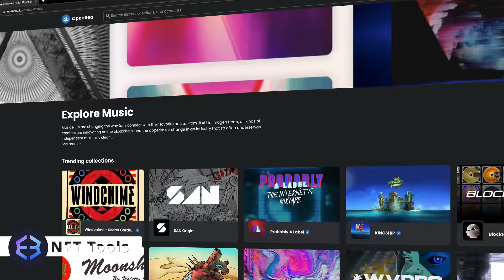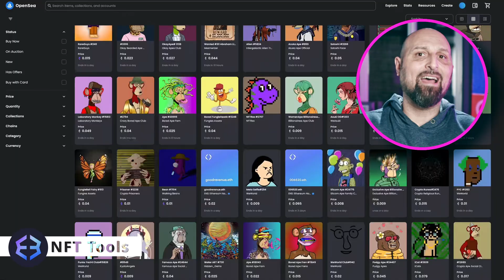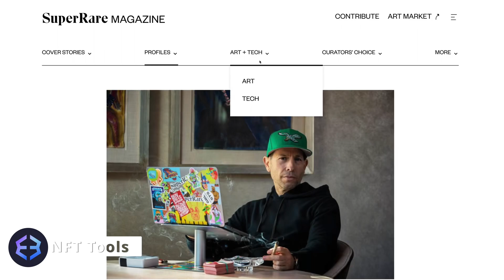NFT Tools: Ethereum NFT Marketplace (OpenSea, Rarible, Foundation, SuperRare)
In this edition of NFT Tools, we are showcasing some of the best NFT marketplaces on the Ethereum blockchain. You’ve probably heard of OpenSea, and even Rarible. But what about exclusive 1/1 original art marketplaces such as Foundation and SuperRare? Click play and get this video rolling to find out where you can buy, mint and sell NFTs whether as an artist, art collector or trader

NFT Tools: NFT Marketplaces on Ethereum (OpenSea, Rarible, Foundation) with Kris Merkel